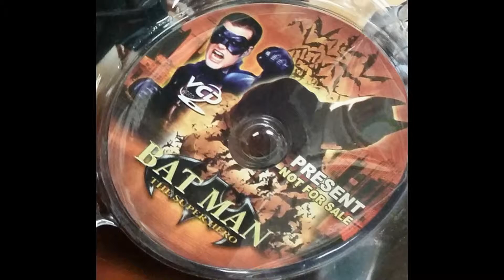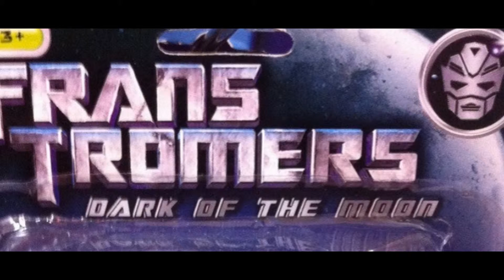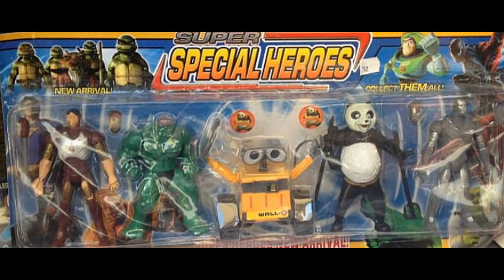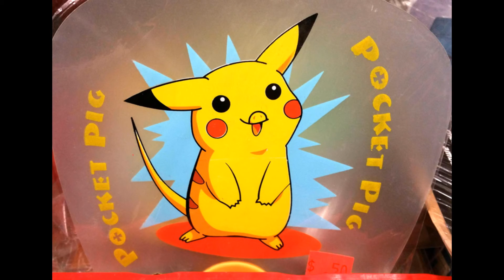9 bootleg toys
9 bootleg toys